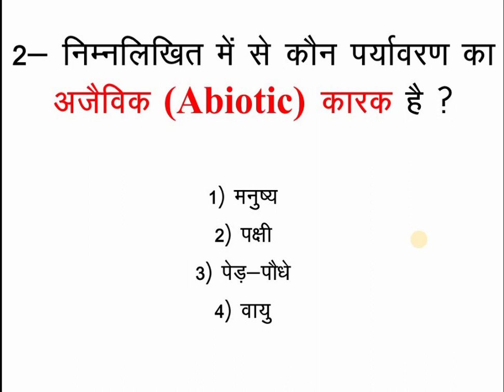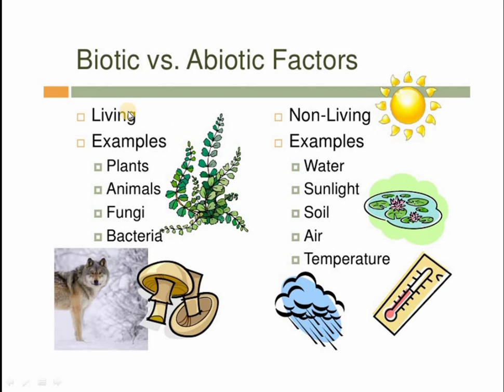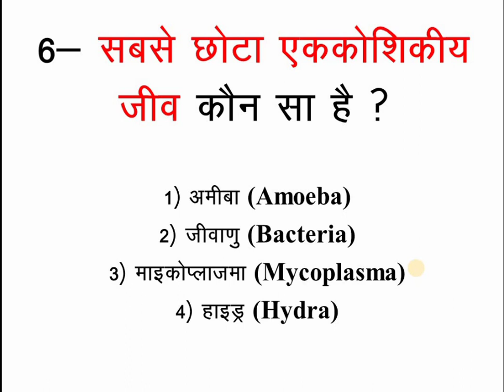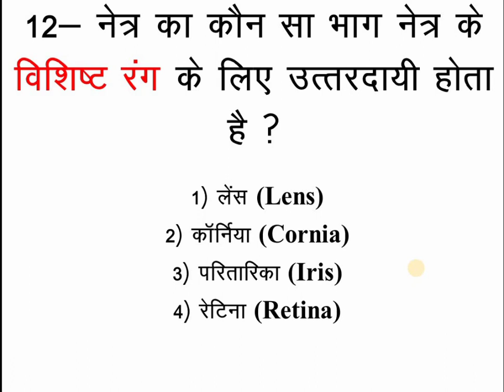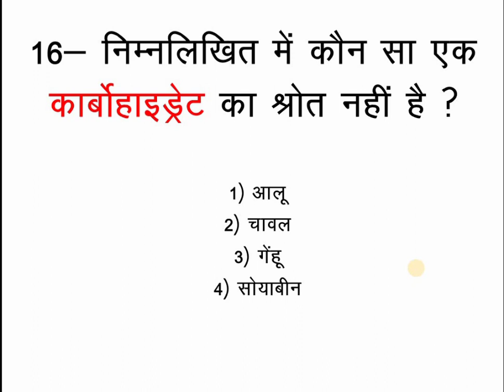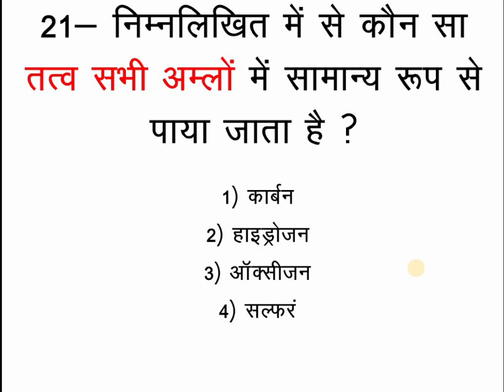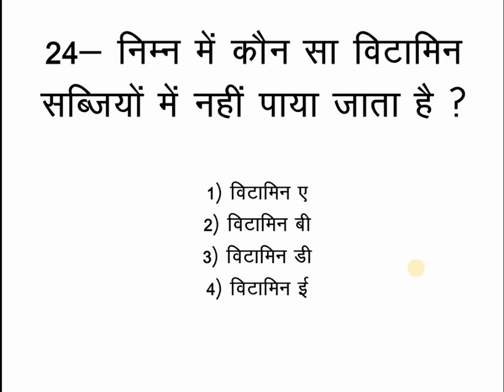Jssc Special Branch Constable Exam 2019 (Science Questions)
Important collections of science questions made for jssc excise constable exam but it is also useful for all other competitive exams like All Jssc exams, JPSC, JTET, BPSC ,BSSC, & others